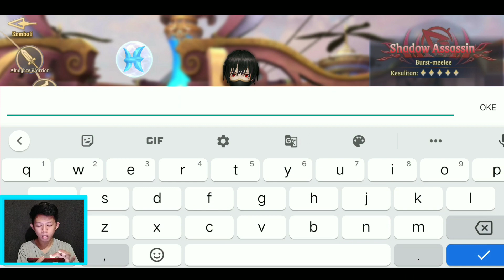JADI BEGINI CARA UNTUK JOIN SERVER YANG FULL ! LIGHT OF THEL : Glory Of Cepheus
• Likes & Share Jika Kalian Suka Gengs :D

Description :
Halooo, Mungkin Video ini bermanfaat, Awalnya aku juga GK tau gimana caranya mau masuk server yg full, ternyata gmpangg banget cek aja video di atas yaa..

Intruction :
Silakan Nonton sampai Habis barang kali bisa bermanfaat buat kalian, Hargai Karya orang Berkomentarlah yang baik. Baca Deskripsi sebelum Nonton Videonya,
Dan jangan lupa selalu bersyukur Guys !

Wassalamu'alaikum